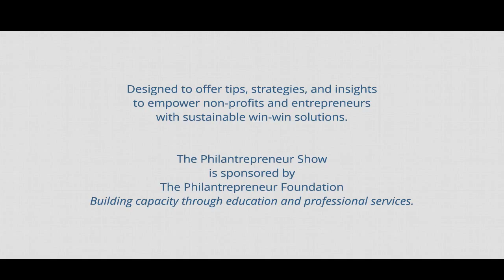The Philantrepreneur Foundation, Michael Drew: 12 Steps to Intimacy in a We Cycle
Join us in a conversation on how to apply the WE Cycle attributes to build lasting relationship for your products or services. Michael R. Drew, is a thought leader and visionary. He also with Roy Williams co-authored the book Pendulum. As maverick he has become the world’s most successful book promoter, having launched 82 consecutive books onto best-seller lists, many of them claiming the number one title. He found that a benefit of working with authors’, was gaining from their insights into social trends. He observed up-close the shifting dynamics of society and saw first-hand the rapid and long-term changes in the publishing industry and how content reaches today’s varied audiences. This prompted him to found, Promote A Book, which helps writers and authors, thought leaders, speakers and entrepreneurs build upon the essential components of continuing success with a platform for their writing and message, expanding their audience as they adapt to social shifts.